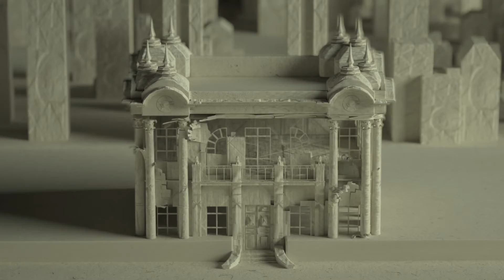Baú do PH – A força da mulher do mercado de trabalho Uberlandense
Março é o mês da mulher, então, Paulo Henrique Petri aproveitou para resgatar histórias que nos inspiram ao longo dos anos, retratando uma trajetória muito comum à várias mulheres de Uberlândia e de todo o Brasil. Ele abre o baú para relembrar histórias da década de 90 que mostram a força da mulher no mercado de trabalho em nossa cidade. Trecho extraído do 2º bloco da 726ª edição do Programa Uberlândia de Ontem e Sempre.